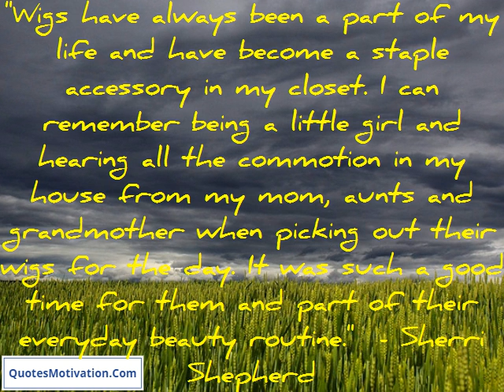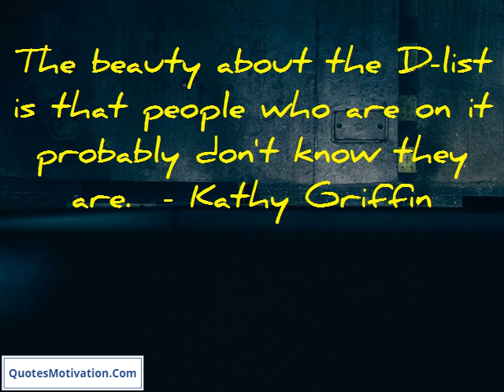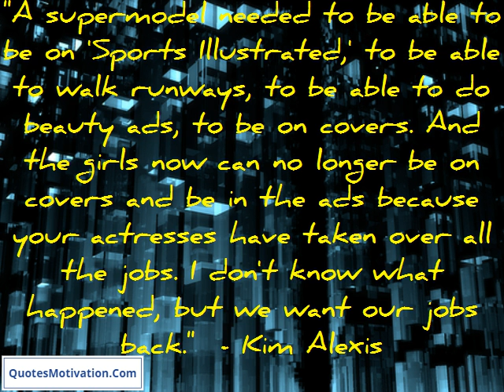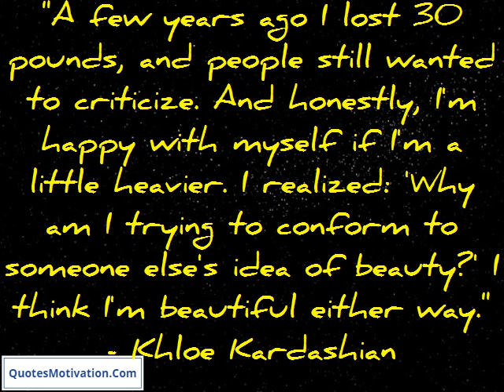Beauty Comes From a Very Deep Place - Beauty Quotes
Faith goes out through the window when beauty comes in at the door.  - George Edward Moore
"Grandeur and beauty are so very opposite, that you often diminish the one as you increase the other. Variety is most akin to the latter, simplicity to the former."  - William Shenstone
Power and beauty come from a very deep place.  - Brooke Burke
"Beauty can't amuse you, but brainwork - reading, writing, thinking - can."  - Helen Gurley Brown
"Wigs have always been a part of my life and have become a staple accessory in my closet. I can remember being a little girl and hearing all the commotion in my house from my mom, aunts and grandmother when picking out their wigs for the day. It was such a good time for them and part of their everyday beauty routine."  - Sherri Shepherd
I think we should all be tolerant of each other and embrace each others' strengths and differences and uniqueness and beauty.  - Martina McBride
I have girls who are concerned about how they look compared to models or what have you. It's my responsibility to teach them that beauty is more than superficial.  - Martina McBride
The beauty about the D-list is that people who are on it probably don't know they are.  - Kathy Griffin
"I find, in being black, a thing of beauty: a joy a strength a secret cup of gladness."  - Ossie Davis
"I'm only wanted by directors for the image I give off, and it makes me angry. I always wanted to be an actor and not a beauty pageant winner."  - Jude Law
"My idea of beauty is somebody that doesn't have to try too much, someone who is effortless and fresh."  - Jessica Ennis
"The English Bible - a book which, if everything else in our language should perish, would alone suffice to show the whole extent of its beauty and power."  - Thomas B. Macaulay
"A supermodel needed to be able to be on 'Sports Illustrated,' to be able to walk runways, to be able to do beauty ads, to be on covers. And the girls now can no longer be on covers and be in the ads because your actresses have taken over all the jobs. I don't know what happened, but we want our jobs back."  - Kim Alexis
Familiarity is a magician that is cruel to beauty but kind to ugliness.  - Ouida
"There's a beauty in being part of a band, when there's equality and trust."  - Scott Weiland
"I learned the truth at seventeen, That love was meant for beauty queens, And high school girls with clear skinned smiles, Who married young and then retired."  - Janis Ian
It's nice to just embrace the natural beauty within you.  - Victoria Justice
"A few years ago I lost 30 pounds, and people still wanted to criticize. And honestly, I'm happy with myself if I'm a little heavier. I realized: 'Why am I trying to conform to someone else's idea of beauty?' I think I'm beautiful either way."  - Khloe Kardashian
"We have magnificent brains, but we use a great deal of our brilliance to keep ourselves stuck and ignorant, to keep ourselves from not shining. We are so afraid of our beauty and radiance and brilliance because it scared the adults around us when we were children."  - Patricia Sun
"If I weren't performing, I'd be a beauty editor or a therapist. I love creativity, but I also love to help others. My mother was a hairstylist, and they listen to everyone's problems - like a beauty therapist!"  - Beyonce Knowles

best short quotes
cute short quotes
very short quotes
short deep quotes
cool short quotes